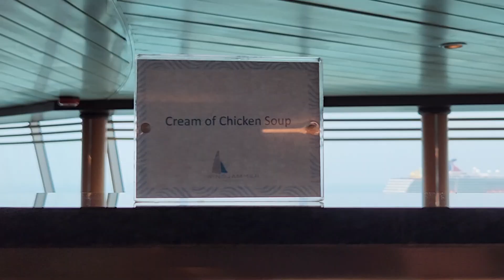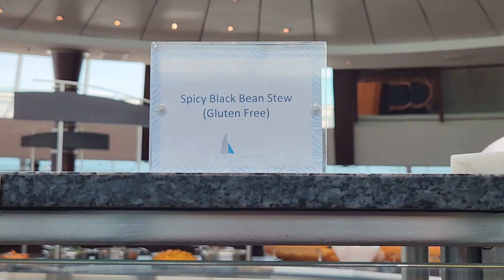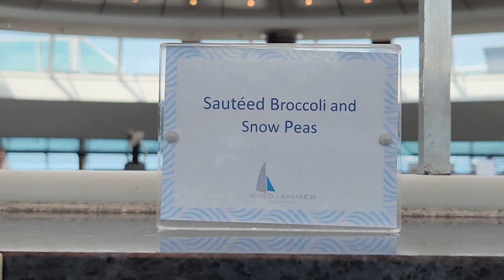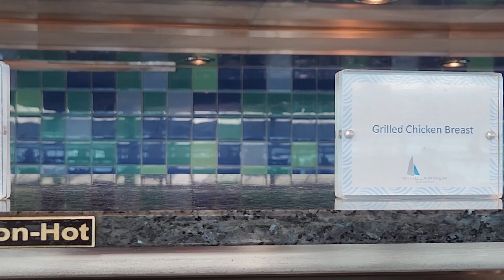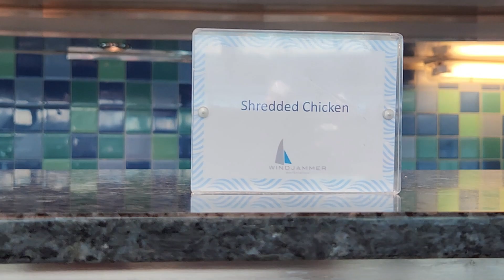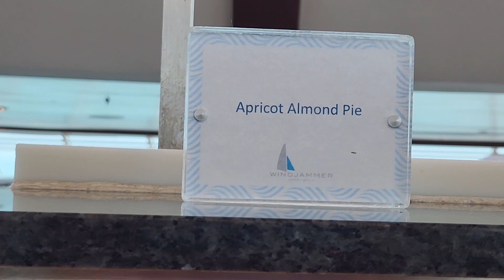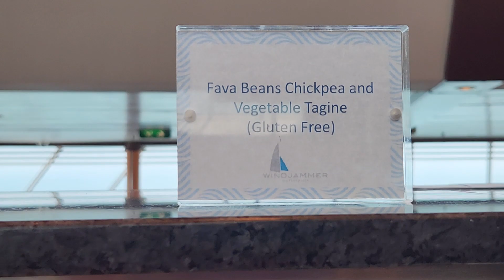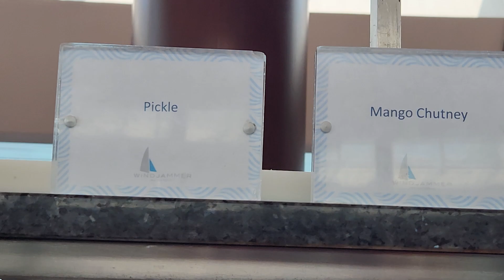𝐄𝐧𝐜𝐡𝐚𝐧𝐭𝐦𝐞𝐧𝐭 𝐎𝐟 𝐓𝐡𝐞 𝐒𝐞𝐚𝐬 - 𝐖𝐢𝐧𝐝𝐣𝐚𝐦𝐦𝐞𝐫 𝐋𝐮𝐧𝐜𝐡 𝐁𝐮𝐟𝐟𝐞𝐭 - 𝐁𝐞𝐥𝐢𝐳𝐞 𝐂𝐢𝐭𝐲 𝐒𝐭𝐨𝐩 -𝐛𝐞𝐥𝐢𝐳𝐞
𝐁𝐞𝐥𝐢𝐳𝐞 𝐂𝐢𝐭𝐲, 𝐇𝐨𝐧𝐝𝐮𝐫𝐚𝐬, 𝐰𝐚𝐬 𝐄𝐧𝐜𝐡𝐚𝐧𝐭𝐦𝐞𝐧𝐭 𝐎𝐟 𝐓𝐡𝐞 𝐒𝐞𝐚𝐬 𝐭𝐡𝐢𝐫𝐝 𝐏𝐨𝐫𝐭 𝐎𝐟 𝐂𝐚𝐥𝐥 𝐨𝐧 𝐢𝐭'𝐬 𝟕 𝐝𝐚𝐲𝐬 𝐖𝐞𝐬𝐭𝐞𝐫𝐧 𝐂𝐚𝐫𝐢𝐛𝐛𝐞𝐚𝐧 𝐂𝐫𝐮𝐢𝐬𝐞, 𝐰𝐡𝐢𝐜𝐡 𝐝𝐞𝐩𝐚𝐫𝐭𝐞𝐝 𝐟𝐫𝐨𝐦 𝐓𝐚𝐦𝐩𝐚.

𝐓𝐡𝐢𝐬 𝐰𝐚𝐬 𝐭𝐡𝐞 𝐖𝐢𝐧𝐝𝐣𝐚𝐦𝐦𝐞𝐫 𝐋𝐮𝐧𝐜𝐡 𝐁𝐮𝐟𝐟𝐞𝐭 𝐟𝐨𝐫 𝐭𝐡𝐞 𝐁𝐞𝐥𝐢𝐳𝐞 𝐂𝐢𝐭𝐲 𝐒𝐭𝐨𝐩.

𝐓𝐡𝐞 𝐖𝐢𝐧𝐝𝐣𝐚𝐦𝐦𝐞𝐫 𝐢𝐬 𝐲𝐨𝐮𝐫 𝐠𝐨-𝐭𝐨 𝐫𝐞𝐬𝐭𝐚𝐮𝐫𝐚𝐧𝐭 𝐟𝐨𝐫 𝐭𝐚𝐧𝐭𝐚𝐥𝐢𝐳𝐢𝐧𝐠 𝐠𝐥𝐨𝐛𝐚𝐥 𝐟𝐥𝐚𝐯𝐨𝐫𝐬 𝐬𝐞𝐫𝐯𝐞𝐝 𝐜𝐨𝐦𝐩𝐥𝐢𝐦𝐞𝐧𝐭𝐚𝐫𝐲. 𝐋𝐢𝐤𝐞 𝐣𝐮𝐬𝐭-𝐩𝐫𝐞𝐬𝐬𝐞𝐝 𝐩𝐚𝐧𝐢𝐧𝐢𝐬 𝐩𝐚𝐜𝐤𝐞𝐝 𝐰𝐢𝐭𝐡 𝐚𝐥𝐥 𝐲𝐨𝐮𝐫 𝐟𝐚𝐯𝐨𝐫𝐢𝐭𝐞 𝐦𝐞𝐚𝐭𝐬 𝐚𝐧𝐝 𝐜𝐡𝐞𝐞𝐬𝐞𝐬. 𝐅𝐥𝐚𝐤𝐲 𝐩𝐚𝐬𝐭𝐫𝐢𝐞𝐬 𝐟𝐫𝐞𝐬𝐡 𝐟𝐫𝐨𝐦 𝐭𝐡𝐞 𝐨𝐯𝐞𝐧 𝐚𝐧𝐝 𝐨𝐦𝐞𝐥𝐞𝐭𝐬 𝐚𝐧𝐲 𝐰𝐚𝐲 𝐲𝐨𝐮 𝐥𝐢𝐤𝐞 𝐭𝐡𝐞𝐦. 𝐀𝐧𝐝 𝐡𝐞𝐚𝐫𝐭𝐲 𝐦𝐚𝐢𝐧𝐬 𝐭𝐡𝐚𝐭 𝐫𝐮𝐧 𝐭𝐡𝐞 𝐠𝐚𝐦𝐮𝐭 𝐟𝐫𝐨𝐦 𝐜𝐫𝐢𝐬𝐩𝐲 𝐛𝐮𝐭𝐭𝐞𝐫𝐦𝐢𝐥𝐤 𝐟𝐫𝐢𝐞𝐝 𝐜𝐡𝐢𝐜𝐤𝐞𝐧 𝐭𝐨 𝐕𝐢𝐞𝐭𝐧𝐚𝐦𝐞𝐬𝐞 𝐛𝐫𝐚𝐢𝐬𝐞𝐝 𝐇𝐨 𝐂𝐡𝐢 𝐌𝐢𝐧𝐡 𝐩𝐨𝐫𝐤.

𝐍𝐨 𝐦𝐚𝐭𝐭𝐞𝐫 𝐰𝐡𝐚𝐭 𝐤𝐢𝐧𝐝 𝐨𝐟 𝐝𝐢𝐬𝐡 𝐲𝐨𝐮’𝐫𝐞 𝐢𝐧 𝐭𝐡𝐞 𝐦𝐨𝐨𝐝 𝐟𝐨𝐫, 𝐲𝐨𝐮’𝐥𝐥 𝐟𝐢𝐧𝐝 𝐬𝐨𝐦𝐞𝐭𝐡𝐢𝐧𝐠 𝐭𝐚𝐬𝐭𝐲 𝐰𝐨𝐫𝐭𝐡 𝐭𝐫𝐲𝐢𝐧𝐠 𝐚𝐭 𝐭𝐡𝐞 𝐖𝐢𝐧𝐝𝐣𝐚𝐦𝐦𝐞𝐫. 𝐏𝐨𝐩 𝐢𝐧 𝐝𝐮𝐫𝐢𝐧𝐠 𝐭𝐡𝐞 𝐦𝐨𝐫𝐧𝐢𝐧𝐠 𝐟𝐨𝐫 𝐬𝐜𝐫𝐚𝐦𝐛𝐥𝐞𝐝 𝐞𝐠𝐠 𝐁𝐡𝐮𝐫𝐣𝐢 𝐬𝐞𝐫𝐯𝐞𝐝 𝐰𝐢𝐭𝐡 𝐫𝐨𝐭𝐢, 𝐨𝐫 𝐡𝐨𝐦𝐞-𝐬𝐭𝐲𝐥𝐞 𝐜𝐫𝐢𝐬𝐩𝐲 𝐜𝐡𝐢𝐜𝐤𝐞𝐧 𝐚𝐧𝐝 𝐰𝐚𝐟𝐟𝐥𝐞𝐬. 𝐑𝐞𝐟𝐮𝐞𝐥 𝐢𝐧 𝐛𝐞𝐭𝐰𝐞𝐞𝐧 𝐚𝐝𝐯𝐞𝐧𝐭𝐮𝐫𝐞𝐬 𝐰𝐢𝐭𝐡 𝐚 𝐫𝐞𝐟𝐫𝐞𝐬𝐡𝐢𝐧𝐠 𝐰𝐚𝐭𝐞𝐫𝐦𝐞𝐥𝐨𝐧 𝐚𝐧𝐝 𝐟𝐞𝐭𝐚 𝐬𝐚𝐥𝐚𝐝 𝐨𝐫 𝐜𝐥𝐚𝐬𝐬𝐢𝐜 𝐟𝐢𝐬𝐡 𝐚𝐧𝐝 𝐜𝐡𝐢𝐩𝐬. 𝐎𝐫 𝐬𝐚𝐦𝐩𝐥𝐞 𝐲𝐨𝐮𝐫 𝐰𝐚𝐲 𝐟𝐫𝐨𝐦 𝐈𝐭𝐚𝐥𝐲 𝐭𝐨 𝐈𝐧𝐝𝐢𝐚 𝐰𝐢𝐭𝐡 𝐝𝐢𝐬𝐡𝐞𝐬 𝐥𝐢𝐤𝐞 𝐭𝐫𝐚𝐝𝐢𝐭𝐢𝐨𝐧𝐚𝐥 𝐜𝐡𝐢𝐜𝐤𝐞𝐧 𝐦𝐚𝐫𝐬𝐚𝐥𝐚, 𝐬𝐚𝐯𝐨𝐫𝐲 𝐩𝐨𝐫𝐤 𝐯𝐢𝐧𝐝𝐚𝐥𝐨𝐨, 𝐭𝐚𝐧𝐠𝐲 𝐝𝐮𝐜𝐤 𝐚 𝐥’𝐎𝐫𝐚𝐧𝐠𝐞, 𝐚𝐧𝐝 𝐟𝐥𝐚𝐯𝐨𝐫𝐟𝐮𝐥 𝐂𝐚𝐫𝐢𝐛𝐛𝐞𝐚𝐧 𝐠𝐨𝐚𝐭 𝐜𝐮𝐫𝐫𝐲.

𝐑𝐨𝐲𝐚𝐥 𝐂𝐚𝐫𝐢𝐛𝐛𝐞𝐚𝐧'𝐬 𝐖𝐢𝐧𝐝𝐣𝐚𝐦𝐦𝐞𝐫 𝐌𝐚𝐫𝐤𝐞𝐭𝐩𝐥𝐚𝐜𝐞 𝐢𝐬 𝐭𝐡𝐞 𝐜𝐫𝐮𝐢𝐬𝐞 𝐥𝐢𝐧𝐞'𝐬 𝐩𝐫𝐞𝐞𝐦𝐢𝐧𝐞𝐧𝐭 𝐛𝐮𝐟𝐟𝐞𝐭 𝐨𝐩𝐭𝐢𝐨𝐧 𝐚𝐧𝐝 𝐚 𝐩𝐨𝐩𝐮𝐥𝐚𝐫 𝐜𝐡𝐨𝐢𝐜𝐞 𝐟𝐨𝐫 𝐦𝐚𝐧𝐲 𝐠𝐮𝐞𝐬𝐭𝐬 𝐭𝐡𝐫𝐨𝐮𝐠𝐡𝐨𝐮𝐭 𝐭𝐡𝐞 𝐝𝐚𝐲.  𝐓𝐡𝐞 𝐖𝐢𝐧𝐝𝐣𝐚𝐦𝐦𝐞𝐫 𝐬𝐞𝐫𝐯𝐞𝐬 𝐮𝐩 𝐟𝐨𝐨𝐝 𝐟𝐨𝐫 𝐚𝐥𝐥 𝐦𝐞𝐚𝐥𝐬, 𝐚𝐧𝐝 𝐨𝐟𝐟𝐞𝐫𝐬 𝐚 𝐥𝐚𝐢𝐝 𝐛𝐚𝐜𝐤 𝐞𝐱𝐩𝐞𝐫𝐢𝐞𝐧𝐜𝐞 𝐰𝐢𝐭𝐡 𝐞𝐧𝐨𝐮𝐠𝐡 𝐯𝐚𝐫𝐢𝐞𝐭𝐲 𝐭𝐨 𝐬𝐚𝐭𝐢𝐬𝐟𝐲 𝐧𝐞𝐚𝐫𝐥𝐲 𝐚𝐧𝐲 𝐩𝐚𝐥𝐚𝐭𝐞.

𝐄𝐧𝐜𝐡𝐚𝐧𝐭𝐦𝐞𝐧𝐭 𝐨𝐟 𝐭𝐡𝐞 𝐒𝐞𝐚𝐬 𝐢𝐬 𝐚 𝐕𝐢𝐬𝐢𝐨𝐧-𝐜𝐥𝐚𝐬𝐬 𝐜𝐫𝐮𝐢𝐬𝐞 𝐬𝐡𝐢𝐩 𝐨𝐩𝐞𝐫𝐚𝐭𝐞𝐝 𝐛𝐲 𝐑𝐨𝐲𝐚𝐥 𝐂𝐚𝐫𝐢𝐛𝐛𝐞𝐚𝐧 𝐈𝐧𝐭𝐞𝐫𝐧𝐚𝐭𝐢𝐨𝐧𝐚𝐥. 𝐈𝐧 𝐒𝐞𝐩𝐭𝐞𝐦𝐛𝐞𝐫 𝟐𝟎𝟏𝟕, 𝐄𝐧𝐜𝐡𝐚𝐧𝐭𝐦𝐞𝐧𝐭 𝐨𝐟 𝐭𝐡𝐞 𝐒𝐞𝐚𝐬 𝐞𝐯𝐚𝐜𝐮𝐚𝐭𝐞𝐝 𝐭𝐡𝐞 𝐜𝐨𝐦𝐩𝐚𝐧𝐲’𝐬 𝐞𝐦𝐩𝐥𝐨𝐲𝐞𝐞𝐬 𝐚𝐧𝐝 𝐭𝐡𝐞𝐢𝐫 𝐟𝐚𝐦𝐢𝐥𝐢𝐞𝐬 𝐟𝐫𝐨𝐦 𝐌𝐢𝐚𝐦𝐢 𝐰𝐡𝐞𝐧 𝐭𝐡𝐞𝐲 𝐡𝐚𝐝 𝐛𝐞𝐞𝐧 𝐞𝐧𝐝𝐚𝐧𝐠𝐞𝐫𝐞𝐝 𝐛𝐲 𝐇𝐮𝐫𝐫𝐢𝐜𝐚𝐧𝐞 𝐈𝐫𝐦𝐚.

𝐎𝐫𝐢𝐠𝐢𝐧𝐚𝐥𝐥𝐲 𝐝𝐞𝐛𝐮𝐭𝐢𝐧𝐠 𝐢𝐧 𝟏𝟗𝟗𝟕, 𝐄𝐧𝐜𝐡𝐚𝐧𝐭𝐦𝐞𝐧𝐭 𝐨𝐟 𝐭𝐡𝐞 𝐒𝐞𝐚𝐬 𝐢𝐬 𝐨𝐧𝐞 𝐨𝐟 𝐭𝐡𝐞 𝐨𝐥𝐝𝐞𝐬𝐭 𝐬𝐡𝐢𝐩𝐬 𝐢𝐧 𝐑𝐨𝐲𝐚𝐥 𝐂𝐚𝐫𝐢𝐛𝐛𝐞𝐚𝐧'𝐬 𝐟𝐥𝐞𝐞𝐭, 𝐛𝐮𝐭 𝐚 𝐜𝐨𝐦𝐩𝐫𝐞𝐡𝐞𝐧𝐬𝐢𝐯𝐞 𝟐𝟎𝟎𝟓 𝐫𝐞𝐟𝐮𝐫𝐛𝐢𝐬𝐡𝐦𝐞𝐧𝐭 𝐛𝐫𝐨𝐮𝐠𝐡𝐭 𝐡𝐞𝐫 𝐮𝐩 𝐭𝐨 𝐬𝐩𝐞𝐞𝐝 𝐰𝐢𝐭𝐡 𝐭𝐡𝐞 𝐫𝐞𝐬𝐭 𝐨𝐟 𝐭𝐡𝐞 𝐟𝐥𝐞𝐞𝐭.

𝐁𝐞𝐥𝐢𝐳𝐞 𝐂𝐢𝐭𝐲 𝐢𝐬 𝐭𝐡𝐞 𝐥𝐚𝐫𝐠𝐞𝐬𝐭 𝐜𝐢𝐭𝐲 𝐢𝐧 𝐁𝐞𝐥𝐢𝐳𝐞. 𝐈𝐭 𝐰𝐚𝐬 𝐨𝐧𝐜𝐞 𝐭𝐡𝐞 𝐜𝐚𝐩𝐢𝐭𝐚𝐥 𝐨𝐟 𝐭𝐡𝐞 𝐟𝐨𝐫𝐦𝐞𝐫 𝐁𝐫𝐢𝐭𝐢𝐬𝐡 𝐇𝐨𝐧𝐝𝐮𝐫𝐚𝐬.

𝐁𝐞𝐥𝐢𝐳𝐞 𝐂𝐢𝐭𝐲 𝐢𝐬 𝐚 𝐩𝐨𝐫𝐭 𝐜𝐢𝐭𝐲 𝐢𝐧 𝐭𝐡𝐞 𝐂𝐞𝐧𝐭𝐫𝐚𝐥 𝐀𝐦𝐞𝐫𝐢𝐜𝐚𝐧 𝐜𝐨𝐮𝐧𝐭𝐫𝐲 𝐨𝐟 𝐁𝐞𝐥𝐢𝐳𝐞. 𝐈𝐭’𝐬 𝐝𝐢𝐯𝐢𝐝𝐞𝐝 𝐢𝐧𝐭𝐨 𝐧𝐨𝐫𝐭𝐡 𝐚𝐧𝐝 𝐬𝐨𝐮𝐭𝐡 𝐬𝐢𝐝𝐞𝐬 𝐛𝐲 𝐇𝐚𝐮𝐥𝐨𝐯𝐞𝐫 𝐂𝐫𝐞𝐞𝐤, 𝐰𝐡𝐢𝐜𝐡 𝐨𝐩𝐞𝐧𝐬 𝐢𝐧𝐭𝐨 𝐭𝐡𝐞 𝐂𝐚𝐫𝐢𝐛𝐛𝐞𝐚𝐧 𝐒𝐞𝐚. 𝐓𝐡𝐞 𝐦𝐚𝐧𝐮𝐚𝐥𝐥𝐲 𝐨𝐩𝐞𝐫𝐚𝐭𝐞𝐝 𝟏𝟗𝟐𝟎𝐬 𝐒𝐰𝐢𝐧𝐠 𝐁𝐫𝐢𝐝𝐠𝐞, 𝐚 𝐛𝐮𝐬𝐲 𝐜𝐫𝐨𝐬𝐬𝐢𝐧𝐠 𝐩𝐨𝐢𝐧𝐭, 𝐥𝐢𝐧𝐤𝐬 𝐭𝐡𝐞 𝐭𝐰𝐨. 𝐎𝐧 𝐭𝐡𝐞 𝐧𝐨𝐫𝐭𝐡 𝐬𝐢𝐝𝐞, 𝐭𝐡𝐞 𝐌𝐮𝐬𝐞𝐮𝐦 𝐨𝐟 𝐁𝐞𝐥𝐢𝐳𝐞 𝐭𝐫𝐚𝐜𝐞𝐬 𝐭𝐡𝐞 𝐜𝐨𝐮𝐧𝐭𝐫𝐲’𝐬 𝐡𝐢𝐬𝐭𝐨𝐫𝐲, 𝐰𝐢𝐭𝐡 𝐞𝐱𝐡𝐢𝐛𝐢𝐭𝐬 𝐢𝐧𝐜𝐥𝐮𝐝𝐢𝐧𝐠 𝐌𝐚𝐲𝐚𝐧 𝐚𝐫𝐭𝐢𝐟𝐚𝐜𝐭𝐬. 𝐓𝐡𝐞 𝐈𝐦𝐚𝐠𝐞 𝐅𝐚𝐜𝐭𝐨𝐫𝐲 𝐠𝐚𝐥𝐥𝐞𝐫𝐲 𝐬𝐡𝐨𝐰𝐬 𝐥𝐨𝐜𝐚𝐥 𝐜𝐨𝐧𝐭𝐞𝐦𝐩𝐨𝐫𝐚𝐫𝐲 𝐚𝐫𝐭.